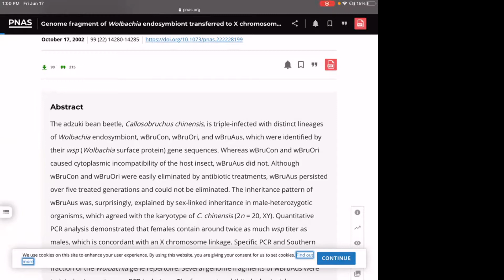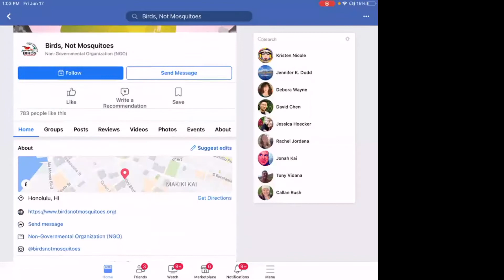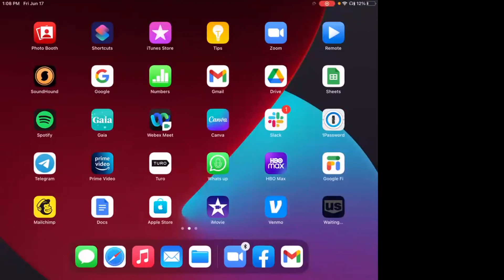Testimony to STOP Wolbachia Bacterium injected mosquito being released in Hawaii!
Hawaii agriculture department wants to release male mosquitos injected with Wolbachia bacterium that sterilizes mosquito eggs. They are not giving any studies on the effects of the environment or humans.￼ This is not okay!

Here are links to studies against doing this that are cited in this video:

Here is link to full video of the Hawaii Agriculture Department zoom meeting